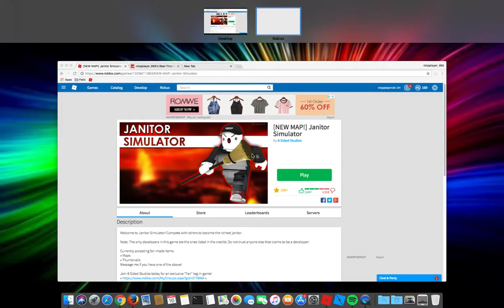A very boring cleaning day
Make sure to subscribe, join my discord, join crypt’s group, follow me on instagram: ninjaplayer125125 is the username, SMASH taht like button, comment below, turn on notifications to not miss any of my vids and enjoy my vids. Follow me on roblox: username is ninjaplayer125.